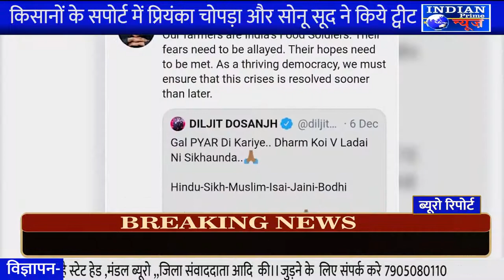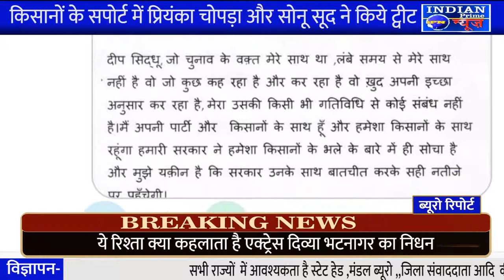IPN NEWS - किसानों के सपोर्ट में प्रियंका चोपड़ा और सोनू सूद ने किये ट्वीट,सनी देओल ने दी सफ़ाई..